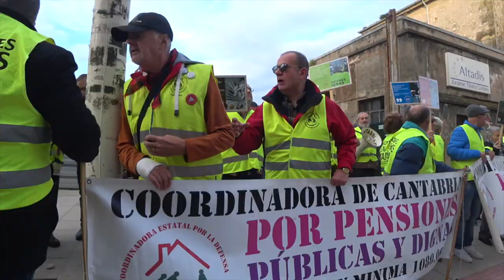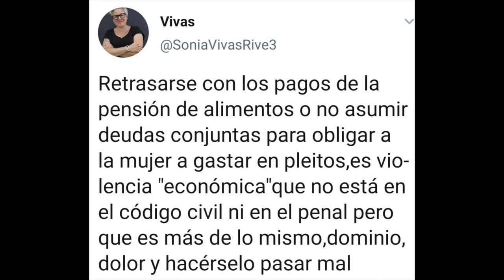191216 Lunes y Parlamento Cantabria Pensionistas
LAS PENSIONES NO SE VENDEN SE DEFIENDEN